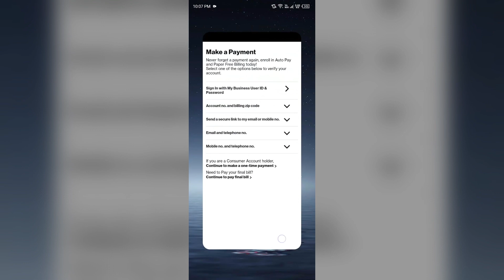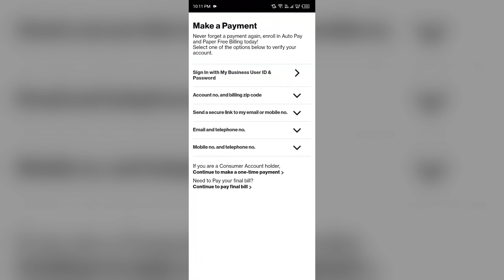How To Fix Verizon App Won 't Let Me Pay Bill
In this tutorial video, learn step-by-step instructions on how to resolve the issue of the Verizon app not allowing you to pay your bill. Follow along as we guide you through troubleshooting methods to successfully make your payment through the app.

00:13   Solution1 - Make Sure Your Billing Information Is Entered Correctly
00:36   Solution2 - Sufficient Funds
00:58   Solution3 - Try Making The Payment Through The Automated Phone System By Calling 1-800-VERIZON
01:19   Solution4 -  As A Last Resort, You Can Pay Your Bill In Person At A Verizon Store
01:33  Solution5 - Contact Verizon Customer Support